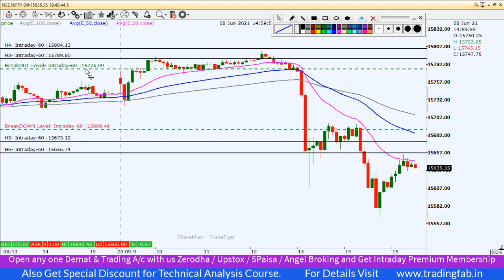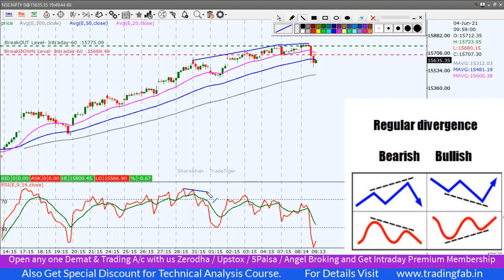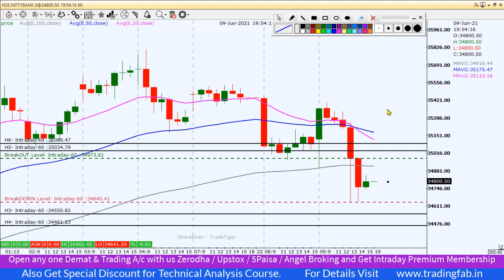Nifty & Banknifty Intraday Trading Levels 10 06 21 | RSI Bearish Divergence | 23.6% Retraced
nifty 50
sgx nifty
nifty today
nse nifty
sgx nifty live
nifty live
nifty 50 share price
nifty index
nifty chart
nifty future
nifty analysis
nifty meaning
nifty graph
5paisa account opening
RSI Bearish Divergence
23.6% Retraced